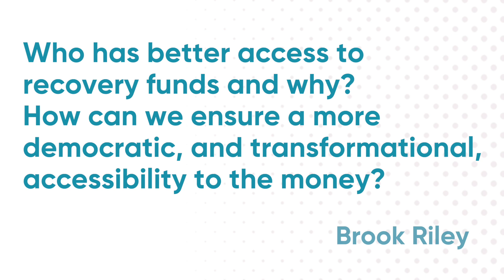EP. 3 - The largest stimulus package EVER ♻️💸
Millions to deepen the climate crisis - or to transform the economy?

EPISODE 3- Who has better access to recovery funds and why? How can we ensure a more democratic, and transformational, accessibility to the money? by Brook Riley from Rockwool.

On 12 May some of us from the WeMove Europe community came together to talk about the largest stimulus package in European recent history.

The 750 billion COVID-19 recovery funds are being touted as the moment of truth to accelerate the green transition in Europe -- but, we wondered, is it really?

WeMove Europe, in collaboration with Cities for Change, organised a webinar to discuss what is happening and what our members can do about it. We were joined by experts Markus Trilling from the Climate Action Network Europe and Brook Riley from Rockwool.